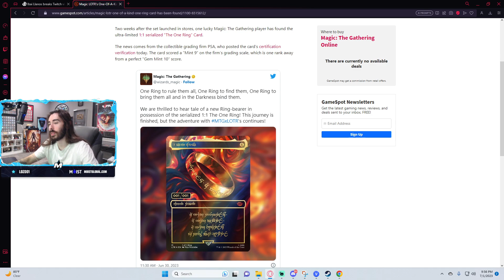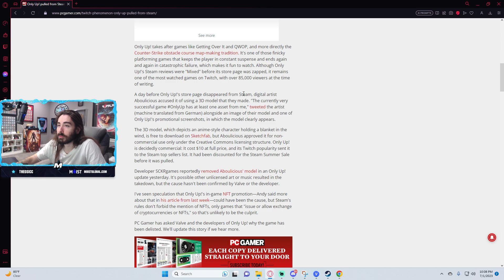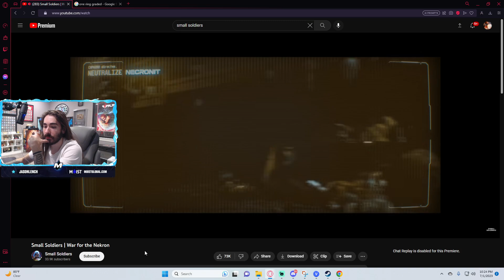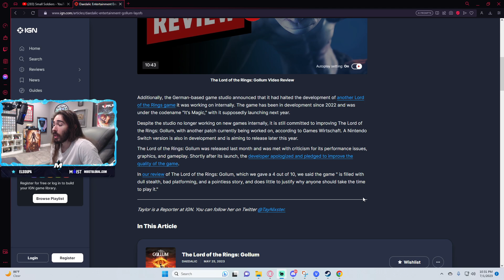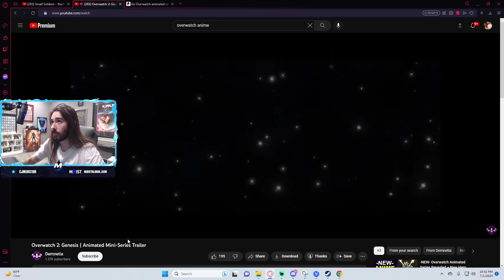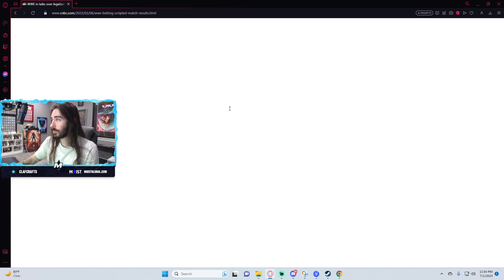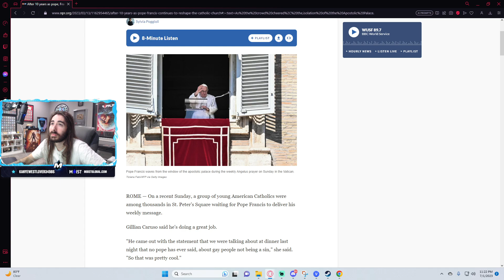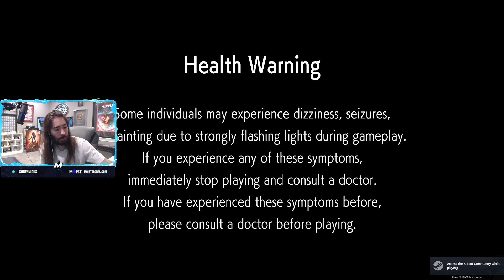Moistcr1tikal Stream July 1, Just Chatting + Street Fighter 6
Moistcr1itkal Just Is

Chapters:
0:00 Intro
23:30 Twitter Alternatives
37:11 Gollum Developers Closed & Movie Talk
57:57 Reaction to Overwatch: Genesis  Trailer
1:12:18 Betting on WWE Matches & Gambling Talk
1:19:45 How do you become Pope?
1:41:50 Granny has a new Speerun Route
1:43:33 Street Fighter 6

This is NOT an official channel of Penguinz0/Moistcr1tikal

moistcr1tikal, penguinz0, moistcr1tikal reacts,  moistcritical,  moistcritical reacts moistcr1tikal full stream, moistcritikal full stream, final fantasy 16